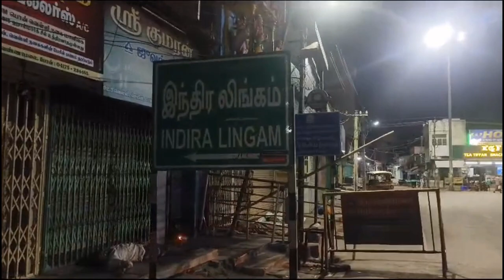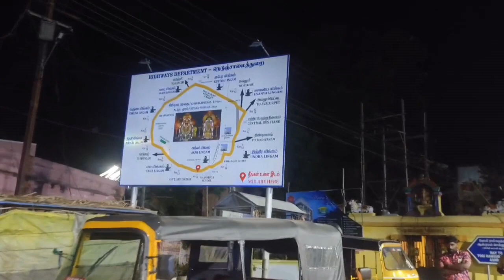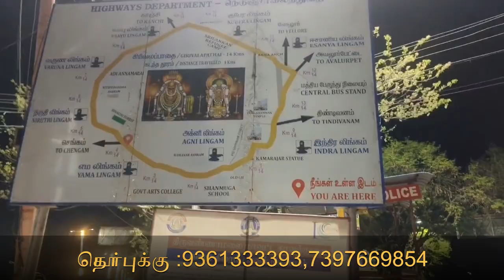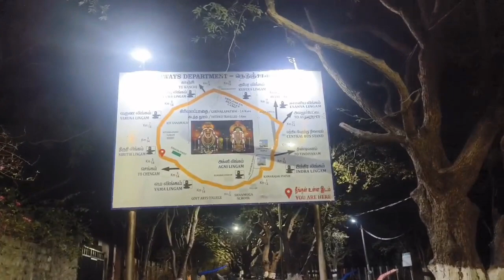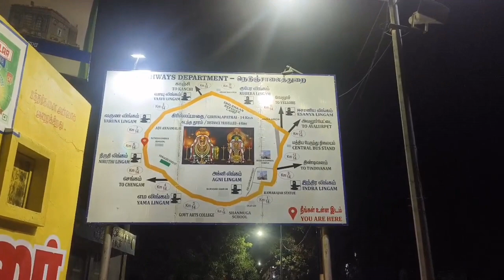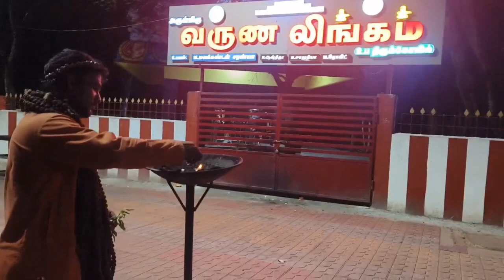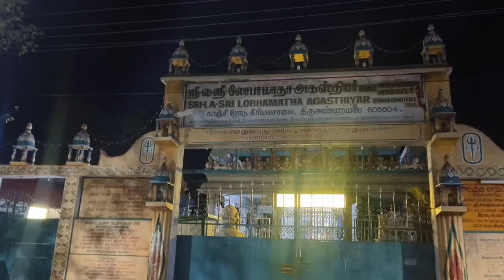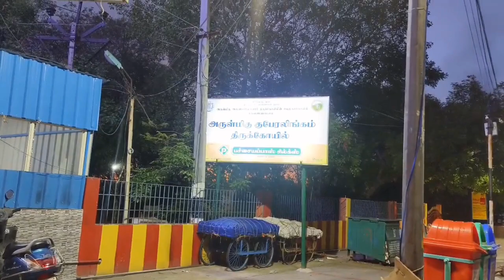எல்லாவிதமான செல்வங்களையும் அள்ளித் தரும் திருவண்ணாமலை கிரிவலம் யாரும் அறிந்திடாத ரகசியங்கள்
மேலும் தங்களின் ஆன்மிகம் தொடர்பான சந்தேகங்கள், வாஸ்து தோஷ பரிகாரம், திருமண பொருத்தம், தொழில் மேன்மை, ஹோமம், கோசாலை அமைப்பு, பஞ்சகாவ்யா தயாரிப்பு போன்றவற்றில் ஏற்படும் சந்தேகங்களுக்கு அகமகிழ்ந்து உதவ காத்திருக்கிறோம். "மக்கள் தொண்டே மகேசன் தொண்டு"